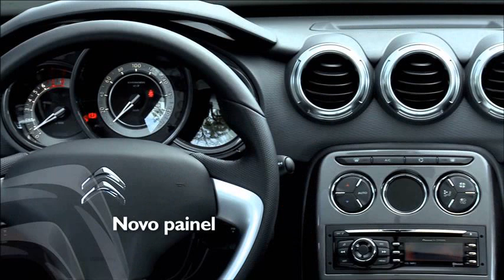citroen c3 2013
citroen c3 2013 review
citroen c3 2013 interior
citroen c3 2013 precio argentina
citroen c3 2013 carbuyer
citroen c3 2013 facelift